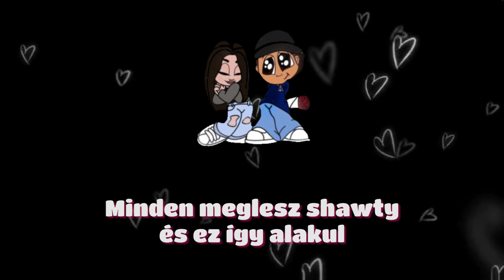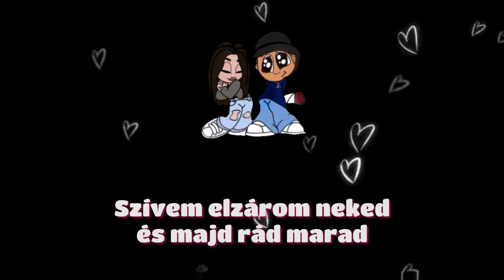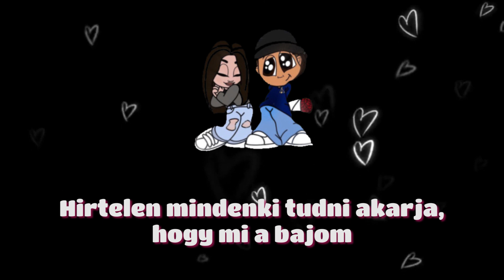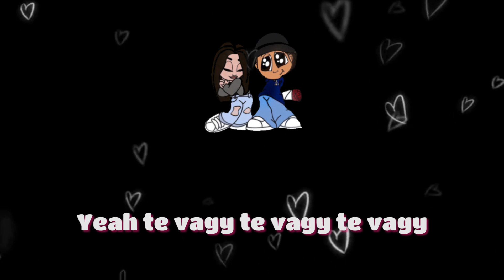Scar Hood! - Te Vagy Az A Lány (feat.BatBoy) (Official Lyrics Video)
Mix/Master Scar Hood
Lyrics Scar Hood & BatBoy
Video by Fábián Máté
prod by Triazoondatrack

67HighSins Records